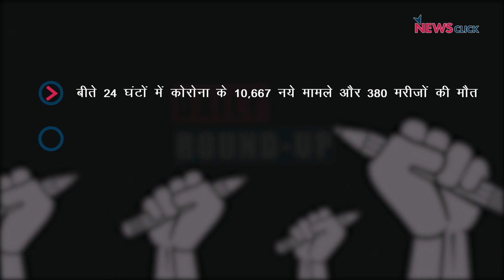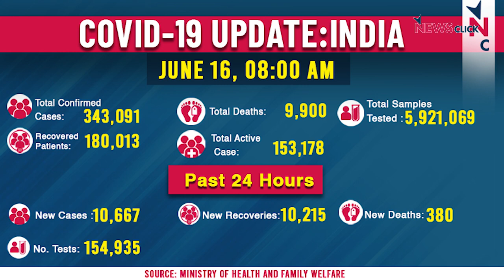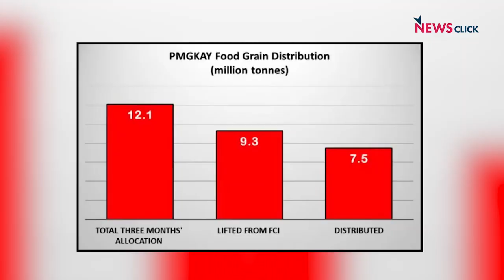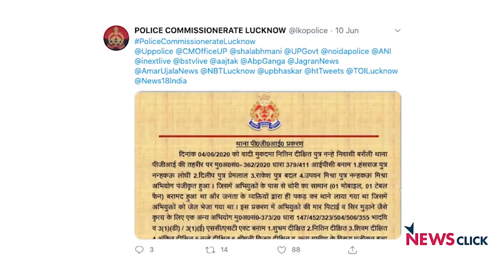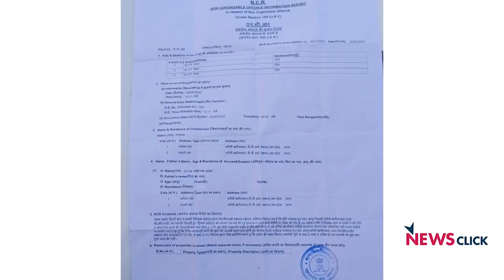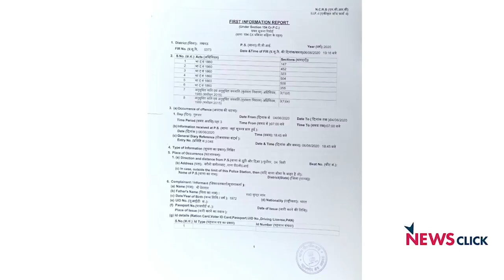सरकार की नीतियों के खिलाफ देश भर में विरोध और भारत-चीन सीमा तनाव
डेली राउंड अप के इस एपिसोड में हम चर्चा करेंगे कोरोना पर मोदी सरकार की नीतियों के खिलाफ देश भर में हो रहे विरोध और भारत-चीन के सैनिको के बीच हिंसक झड़प के मुद्दे पर।